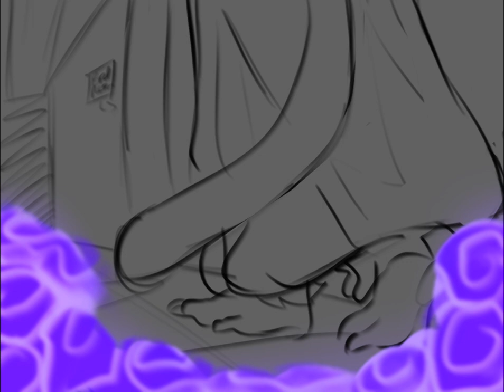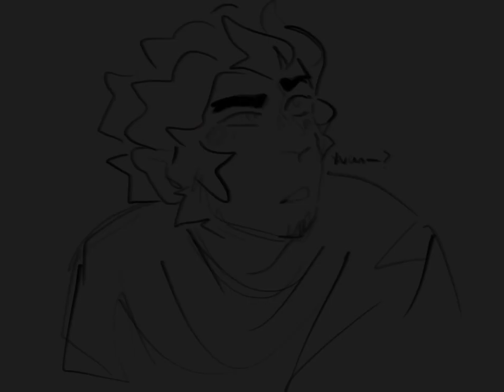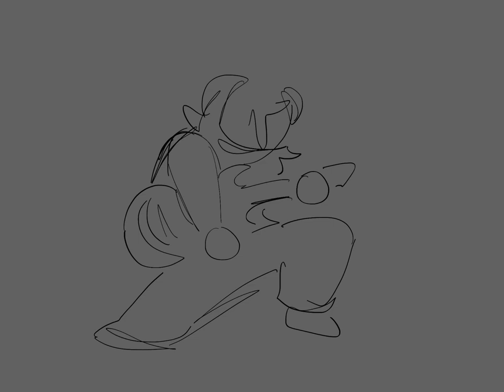Dead Monke Walking (oh god oh lord amen anyways 15+)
uhhh i was challenged and so i did it

heathers soundtrack still slaps